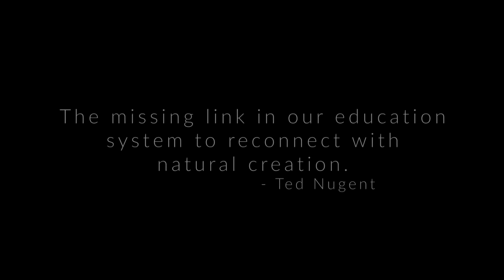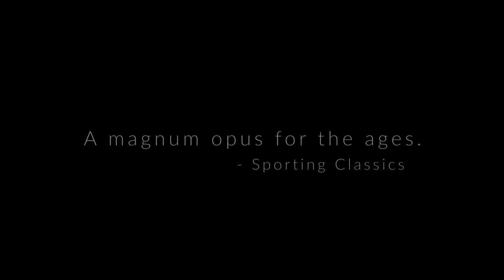The World Of Sporting Literature Has A New Classic!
The world of sporting literature has a new classic from one of the planet’s most widely traveled hunters. "Director’s Cut…Big game hunting through the lens of the largest outdoor TV producer in history," is a book and film production more than 15 years in the making. Author and Executive Producer Chris Dorsey, along with a team of the world’s best sporting life photographers and cinematographers, embarked on expeditions to distant corners of the globe to create an indelible portrait of big game hunting.

Dorsey has spent the past 25 years investigating and chronicling the animals, people and unforgettable places home to remarkable big game hunts while producing nearly 60 outdoor adventure television series. In the process, his teams amassed a library of more than 100,000 hours of HD footage and nearly 150,000 photographs, making "Director’s Cut" (the book and film) an unmatched celebration of the world of big game hunting.

The stunning, large-format book chronicles hunts for 21 different species on five continents. Its chapters feature Cape buffalo, elephant, leopard, mountain nyala, bongo, European driven boar, ibex, moose, elk, brown bear, sheep, mountain goats, mule deer, whitetail, stag and Australian water buffalo.

Internationally acclaimed photographers Dusan Smetana, Marcos Furer and John MacGillivray spent thousands of hours in remote locations to capture a stunning collection of images that help make the 400-page opus an instant classic. Each chapter features a 10-minute corresponding film shot on location during the creation of "Director’s Cut."

“We set out a long time ago to bring together a talented team to create an enduring work,” says Dorsey. “Something that had never been done before in the world of big game hunting. It was a monumental undertaking but to be able to share the fruits of this effort now brings a great deal of satisfaction to all of us.”

Dorsey’s productions—including "Sporting Classics with Chris Dorsey" airing on Outdoor Channel and in syndication on more than 120 stations coast to coast--are seen across the globe on a variety of networks.

Chris Dorsey is also the author of 10 books on outdoor and natural history subjects and his work has appeared in scores of sporting periodicals across the English speaking world as well as National Geographic, Newsweek, The Wall Street Journal, Robb Report and many others. He’s a member of the Outdoor Legends Hall of Fame and a recipient of the Ray Scott Trailblazer Award as well as the Curt Gowdy Memorial Award.

"Director’s Cut" will be available in three distinctive editions. The hardcover Collector's Edition along with a companion DVD set (4 hours) sells for $75. The leather-bound Deluxe Edition, limited to 500 individually numbered books along with the companion DVD set, retails for $125. The Premier Edition of 100 leather-bound and slip-cased books includes the companion DVD set plus a beautiful giclee image by renowned wildlife artist Michael Sieve. It’s available for $195. All books in the three editions will be signed by Chris Dorsey.